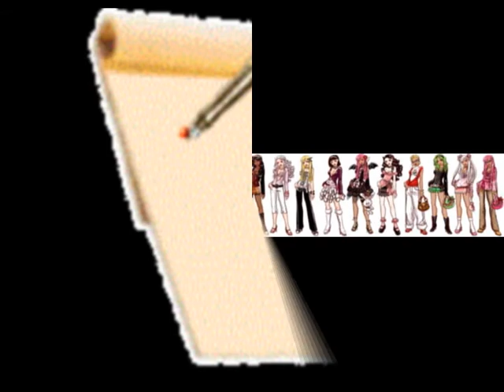Images en vrac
Des images assez visuel qui n'ont pas vraiment de rapport avec un sujet donné.
Images rather visual which really have no report with a given subject.
Musiques: Shout-Thears for fears
Si une image t'interesse fait une capture d'écran avec la touche "impr écran syst" en haut du clavier près de la touche effacer et colle la dans paint pour la récupérer, puis enregistrer la sous.
If an image you interhook makes a screen shot with the key " impr syst screen " at the top of the keyboard near the key erase and stick in paint to get back it, then register down.